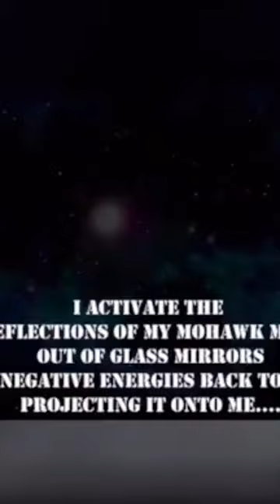NEW BRAZILIAN FUNK HIT "BUNDA TWERK" RELEASES SEPT. 24th 2018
NEW BRAZILIAN FUNK SINGLE RELEASE ENTITLED "BUNDA TWERK" DROPS SEPTEMBER 24th...